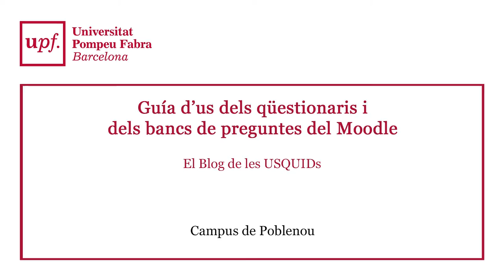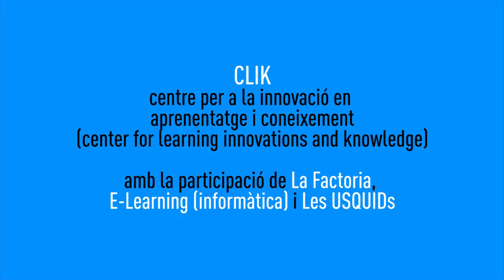Guía d’ús dels qüestionaris i dels bancs de preguntes del Moodle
L’Aitor Canal ens explica com crear exàmens a partir dels qüestionaris i dels bancs de preguntes del Moodle.